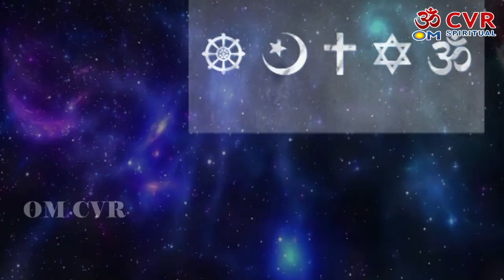దుష్ట శక్తి ని వదిలించే ఆలయం ఎక్కడ ఉందో తెలుసా ?| A temple to get rid of evil energy | CVR OM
OM CVR స్పిరిచ్యువల్‌కు స్వాగతం, ఇక్కడ ప్రపంచ ప్రసిద్ధ జ్యోతిష్యులు, ఆధ్యాత్మిక గురువులు మరియు సంఖ్యా శాస్త్రవేత్తలు వీక్షకులతో తమ జ్ఞానాన్ని పంచుకుంటారు. ఈ ఛానెల్ భక్తి, సంఖ్యాశాస్త్రం, ఆధ్యాత్మికత మరియు ఆధ్యాత్మిక విషయాల గురించి. ఇక్కడ మేము రోజువారీ, వార, లేదా నెలవారీ జాతకాలకు సంబంధించిన భక్తి సూచనలపై రెగ్యులర్ కంటెంట్‌ను ప్రచురిస్తాము అలాగే మీ వ్యక్తిగత జాతకానికి సంబంధించిన నిజమైన అంతర్దృష్టులను అందిస్తాము.

మా సబ్‌స్క్రైబర్‌లు మరియు OM CVR ఆధ్యాత్మిక ప్రపంచ వీక్షకులకు మరియు ప్రపంచవ్యాప్త తెలుగు ప్రేక్షకులకు అవగాహన కల్పించడానికి మేము మీకు తాజా భక్తి విషయాలను అందిస్తున్నాము.